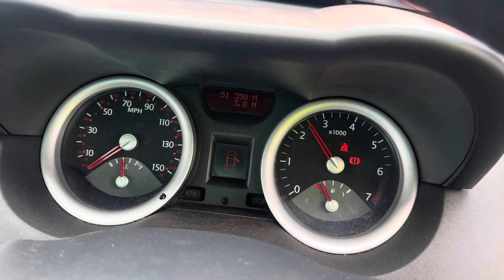Разборка Renault - Megane 2 2002-2009, 1,6 (VIN: VF1EM1R0H35131044) LR06CEV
Основные характеристики:
Год выпуска: 2006
Двигатель: K4MD812D023730
Объём двигателя: 1,6
Тип двигателя: Бензин
Коробка передач: КПП 5-ст.мех.(МКПП)
Кузов: Кабрио
Смотри каталог запчастей Renault - Megane 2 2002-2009 на :
⏰ Режим работы колл-центра:
08:00 – 20:00 – ежедневно